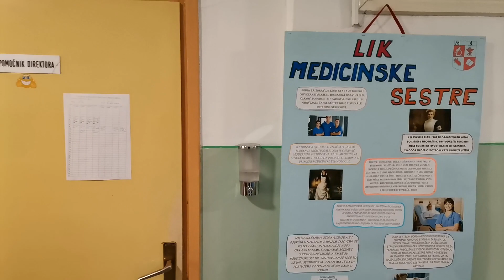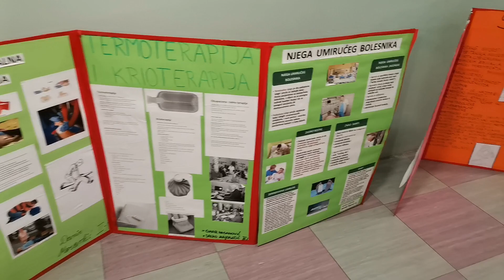DAN SESTRINSTVA MAJ 2022. MEDICINSKA ŠKOLA TUZLA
Međunarodni dan medicinskih sestara, Srednja medicinska škola Tuzla, 12.maj 2022.